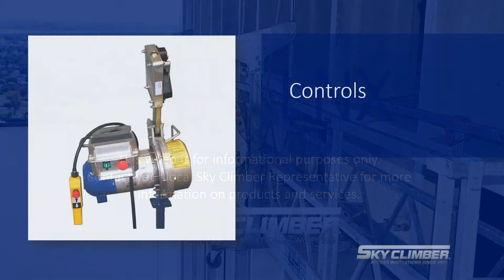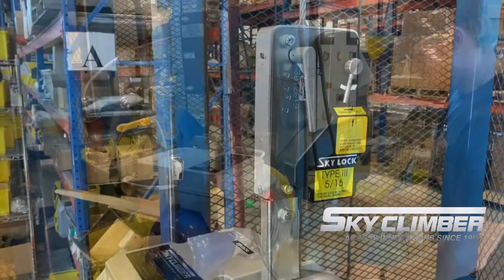Compact Electric Hoist Operation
Sky Climber's Compact Electric Hoists are powerful, lightweight and easy to use.  These hoists use an efficient planetary gear system and are available in a variety of ratings and configurations.  This video demonstrates basic operation of the Sky Climber Compact Electric Hoist.

Sky Climber, LLC has been designing, engineering and manufacturing suspended access equipment such as quality hoists, rigging solutions and modular work platforms since 1955. Today, Sky Climber, LLC maintains a leadership role in the engineering, development and manufacturing of superior suspended access equipment.